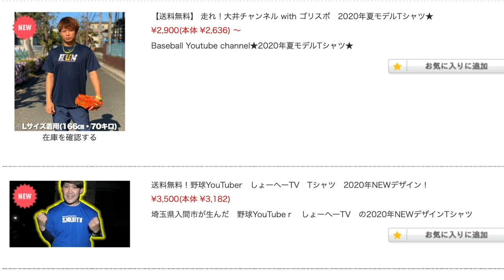【後編】【鬼スライダー炸裂‼︎】挑戦状を叩きつけてきた男とガチ対決をした結果、、、打者が倒れた、、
(IFMIC入り)